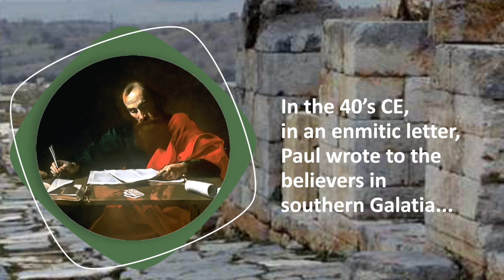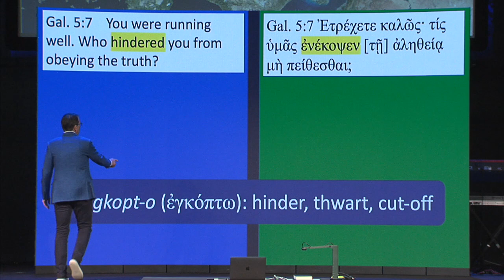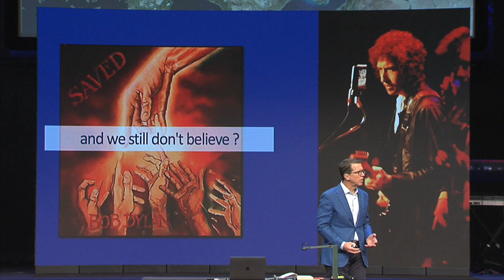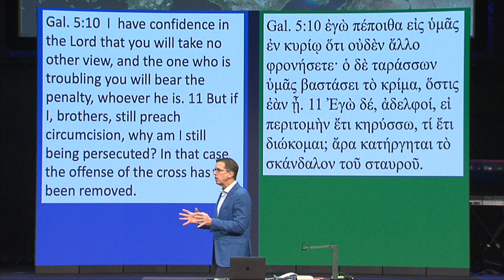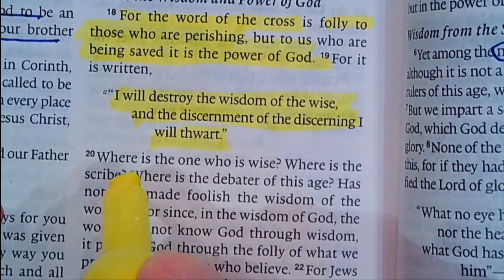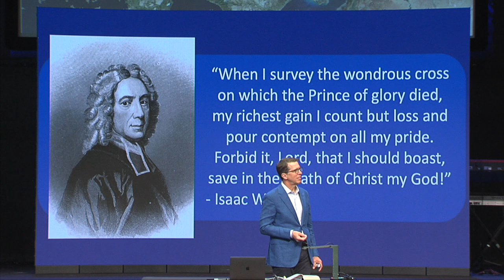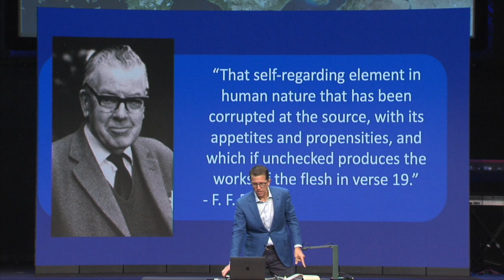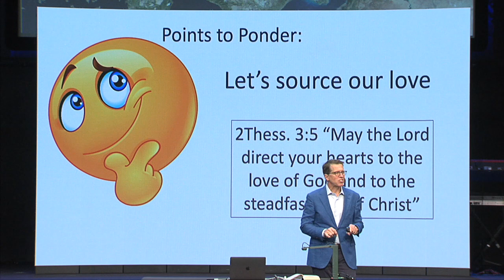Chapter 14 - Galatians; Freedom!!!: Mark Lanier, 04/25/21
Mark continues the series Galatians: A Letter of Grace, with Chapter 14, “Freedom!!!”.  Today’s lesson covers Galatians 5:7-15.

The Apostle Paul, who wrote many of the books in the New Testament as letters, wrote the Book of Galatians as a letter to the Church of Galatia. In this lesson, Mark emphasizes three points about “freedom” from Paul’s letter. The first point, ‘The Seduction of self-justification’ (Galatians 5:7 – 5:12), Paul notes that the Galatians were running well, but also noticed they have been “hindered from obeying the truth (v7)”. He sees the subtle influence of the enemy and the law, and how they are missing living under the joy of the Lord. Mark’s second point ‘Freedom to live is a freedom to love’ (Galatian 5:13 – 5:15), is because of the freedom we receive under the cross, and to love one another. We are called to freedom and are not to use it as an opportunity for the flesh (v13). And third, ‘The key community teaching’ (5:14 – 5:15), as we have practical love for our community, and for ourselves.